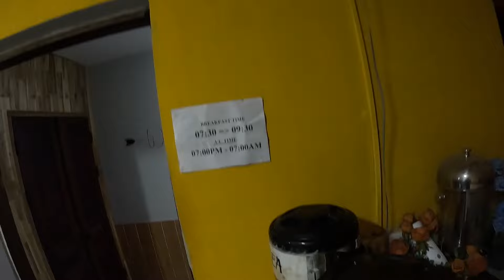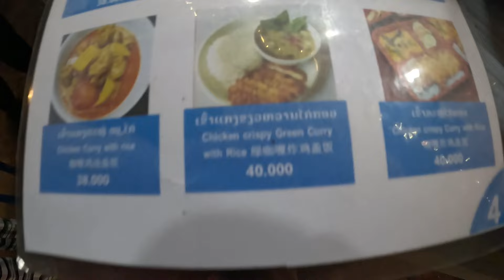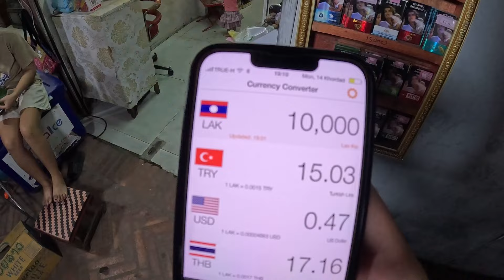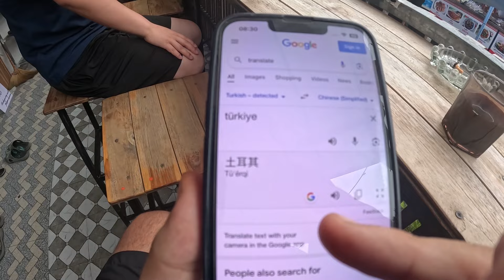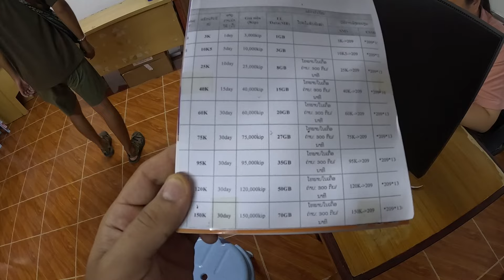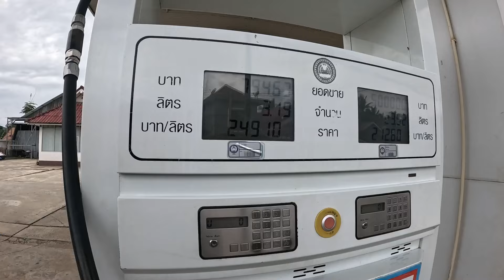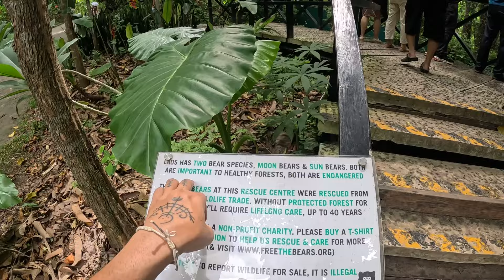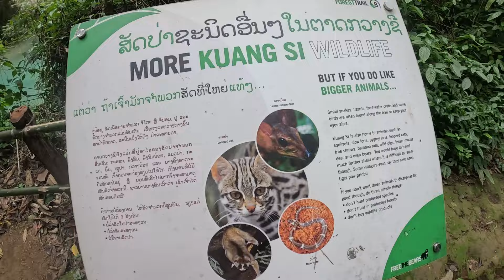Laos Luang Prabang Şehri Hostel Fiyatları ve Gezilecek Yerler ~15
Selamlar, Laos'un Luang Prabang şehrindeyiz bu videoda. Hostel fiyatları, ortalam yemek fiyatları, sim kart fiyatı, motor kiralama fiyatı gibi birçok bilgi verdim bu videoda. Ayrıca şehire yakın olan Kuang Si şelalesini ziyaret edip bir güzel yüzdük. Gerçekten inanılmaz bir şelaleydi. Laos'u sevmeye başlıyorum. Buraya gelirken pek bir fikrim yoktu ama gerçekten güzelmiş. Size de iyi seyirler :) Yorumlara bekliyorum